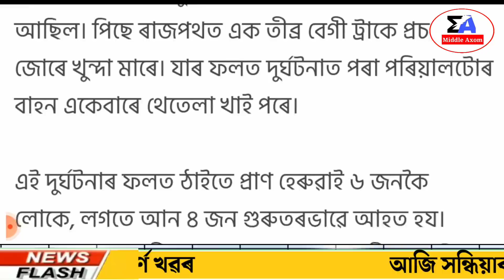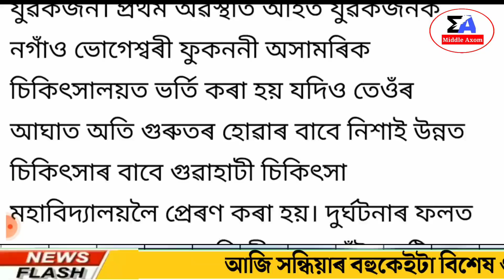Assamese News Today | 16 November/Assamese Big Breaking News/Assamese Latest News/Assamese News 2021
Today Given Information In This Video:-
News Live Assam Middle Axom
Assam Cm Himanta Biswa Sarma Big News
Assamese News Today Episode

Regards,
Middle Axom